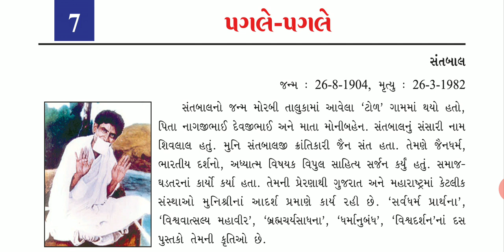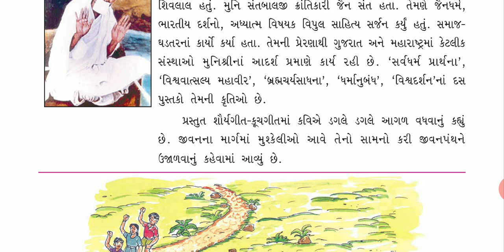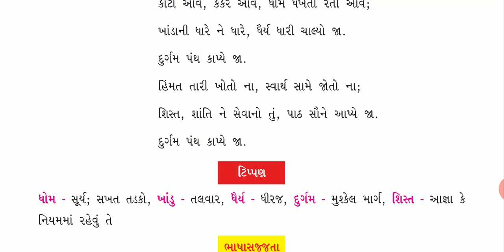Std:-8 Gujarati ch:-7